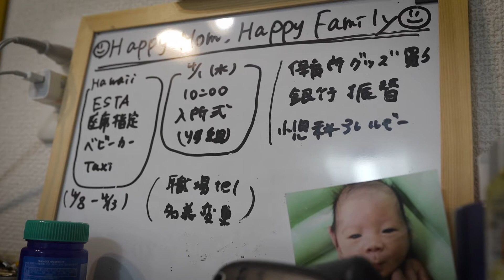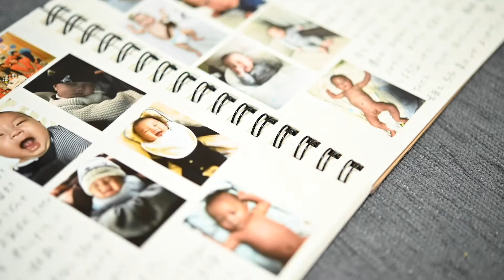George's Story #1 20200314